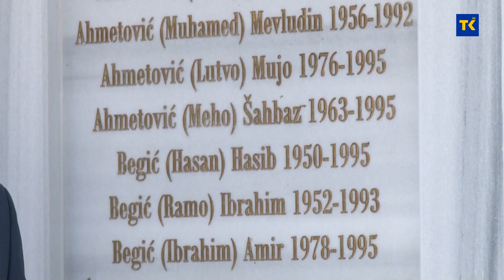U Cerskoj, kod Vlasenice, otkriveno spomen obilježje za šehide Ćosića i Hasanovića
U Cerskoj, kod Vlasenice, otkriveno je spomen obilježje za 33 šehida Ćosića i Hasanovića. Obilježena je i 7 godišnjica od obnove lokalne džamije. Spomen obilježje otvorio je Vahid ef. Fazlović, muftija tuzlanski, koji je istaknuo da je Cerska mjesto heroja i gazija. Naglasio je i da najviše dugujemo onima koji su za državu Bosnu i Hercegovinu dali svoj život, te je zbog toga važno graditi spmenike koji će vječno da svjedoče o njihovoj žrtvi.